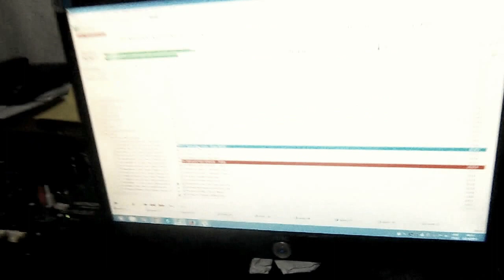NATAL COM A FAMILIA E PAI O FILHO E O ESPIRITO SANTO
Foi uma festa muito legal eu amei